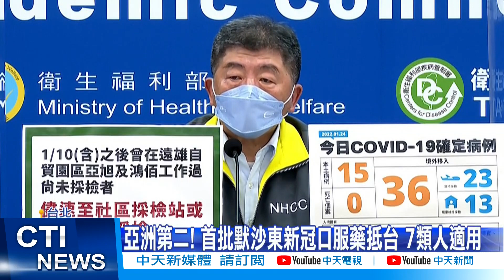【每日必看】亞洲第二! 首批默沙東新冠口服藥抵台 7類人適用@中天新聞CtiNews 20220124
新冠 口服藥 默沙東 運抵臺灣 首批# 7類人適用#中天新聞

抗新冠的默沙東口服藥，第一批2016人份，已在今天清晨運抵臺灣，將提供具有重症風險因子，的輕中度患者，治療使用，指揮中心下午公布指引，將有七類人適用，但預計最快何時可使用，陳時中沒有回答，僅表示藥物有相關適應症，使用上需要專家評估，要謹慎一點，目前會從大醫院，開始逐步使用。

歌名: Sunspots
作者: Jeremy Blake
類型: Dance & Electronic
氣氛: Happy Music